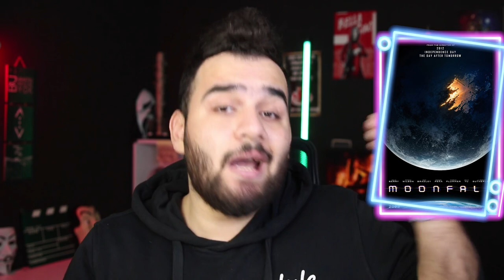مراجعة فيلم Moonfall (2022)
بهاد الفيديو مننقد فيلم سقوط القمر و منحكي عن الاسباب يلي فشلتو
00:00 شرح بسيط عن السيناريو
2:02 سيناريو الفيلم
2:43 المؤثرات البصرية
3:50 العاطفة بالفيلم
5:40 التمثيل
6:14 رايي عن الفيلم
7:45 الخاتمة